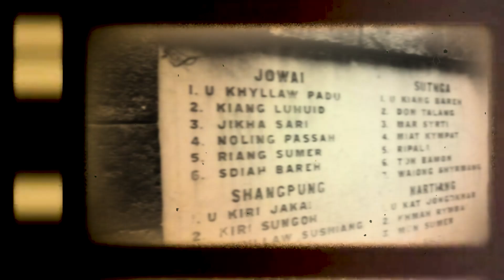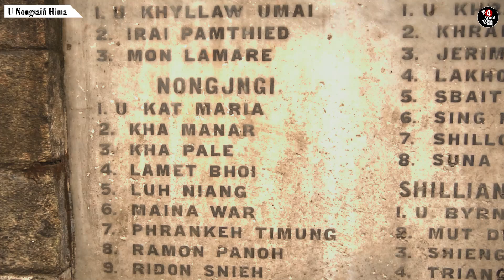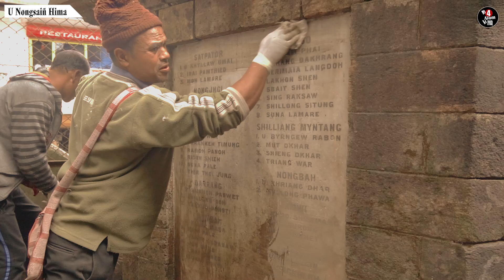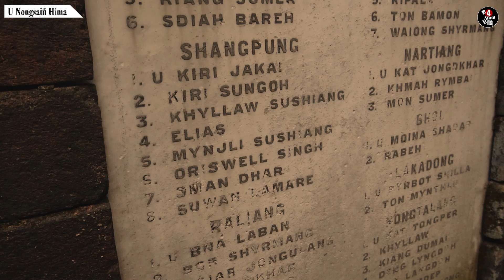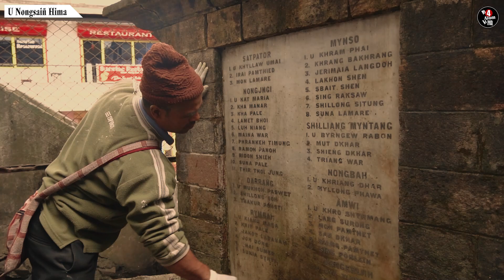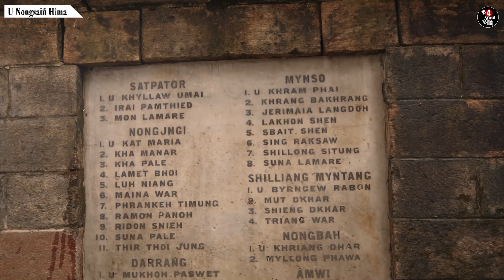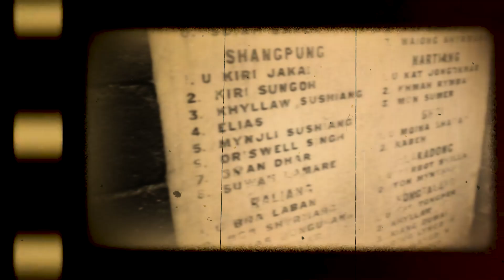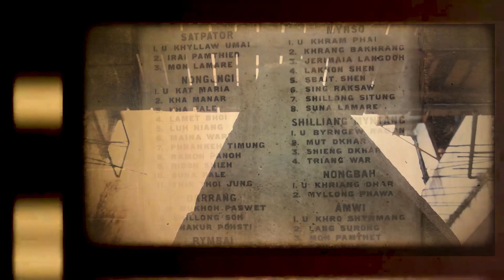KI KYNMAW ÏA U MOTPHRAN HA SHILLONG HYNREI KLET ÏA UBA DON HA JOWAI BAD TURA